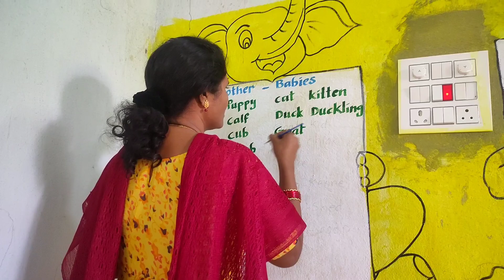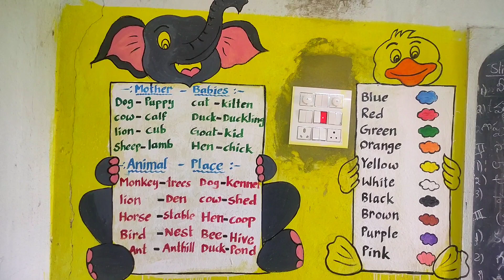మా పాఠశాలలో నేను వేసిన పెయింటింగ్స్